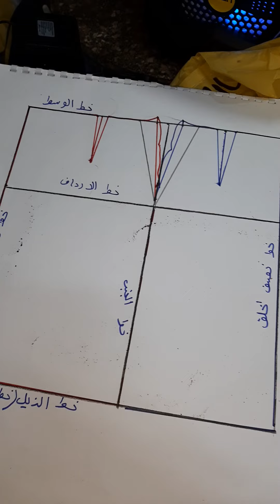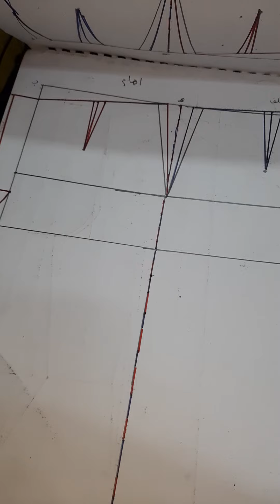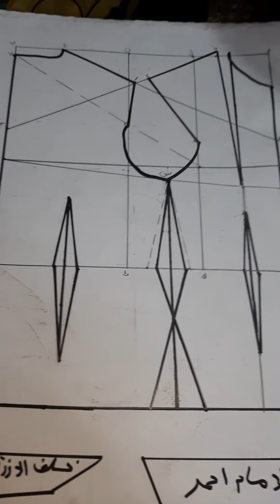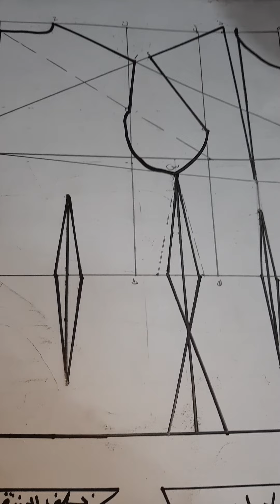شكرا جدا علي كل دعاء ده وان شاء الله هكمل في فديوهات وهنزل كل لي طلبة مع تحياتي مريم احمد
ترحيب با الاعضاء والمشتركين الجدد مع تحياتي